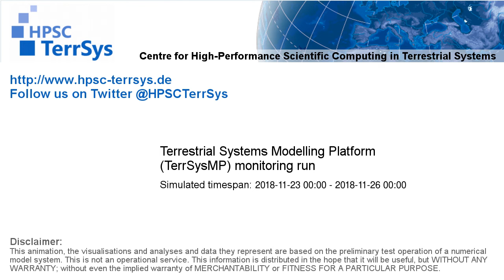TerrSysMP monitoring run 2018-11-23 - geopotential and sea level pressure - Europe (72h)